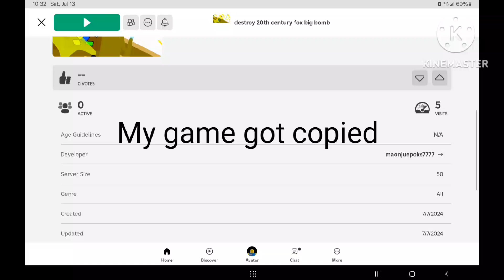My game got copied